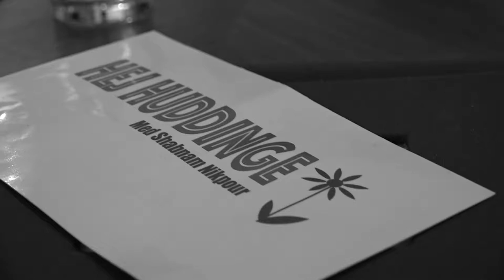Hej Huddinge TALKSHOW med Shabnam (Per Jacoby)